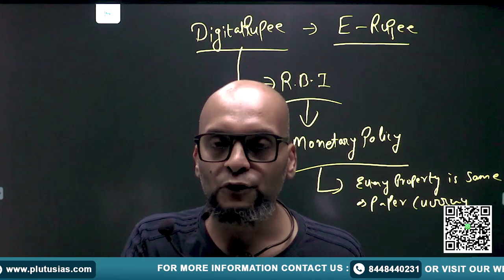UPSC Economy Questions Analysis | UPSC Prelims Exam 2024 | Part -10 | PLUTUS IAS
Join Prateek Tripathi (M.Tech MNNIT, M.Sc Physics, Masters in Economics) for Part 10 of our comprehensive analysis of the UPSC Prelims 2024 Economy section. Dive deep into question-wise discussions on UPSC Economy Questions Analysis to enhance your preparation and understanding of key economic concepts. This series from PLUTUS IAS is designed to provide you with insights and strategies to excel in your UPSC exams. Don't miss out on these expert tips and detailed explanations!

Stay updated with our latest videos to boost your UPSC preparation.

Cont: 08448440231